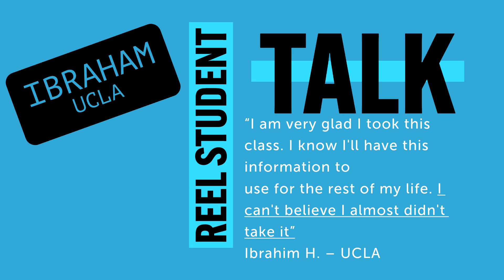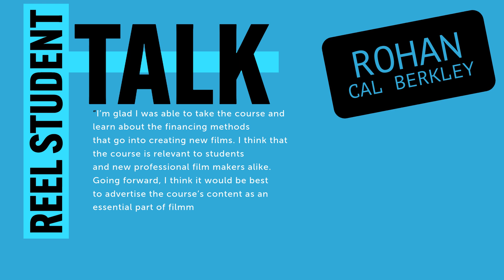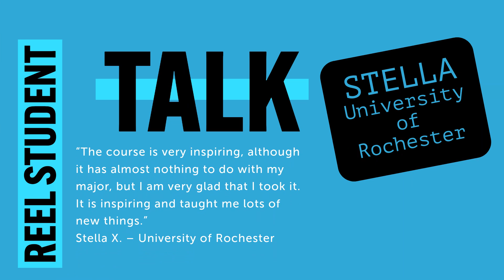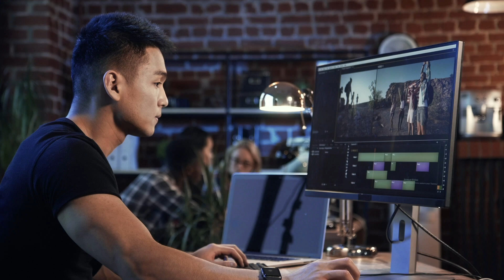WHAT REEL STUDENTS ARE SAYING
WHAT REEL STUDENT THAT HAVE TAKEN OUR COURSE ARE SAYING ABOUT THE PROGRAM IN FILM FINANCE